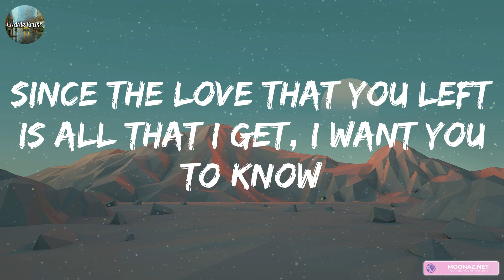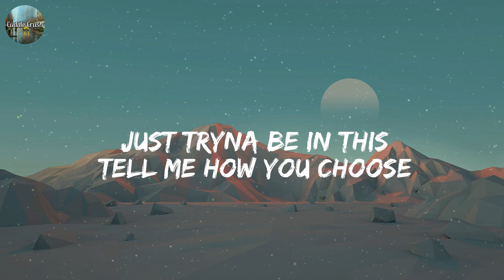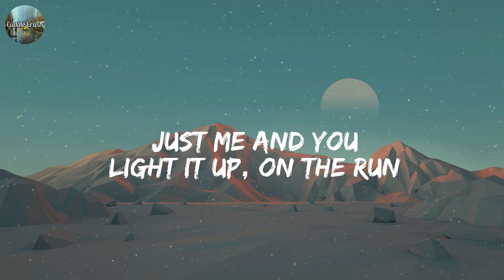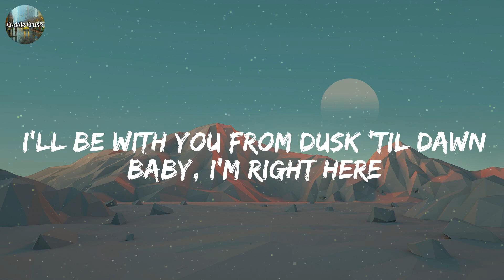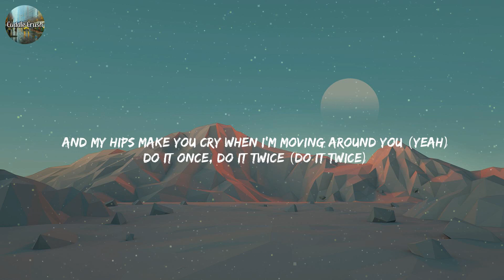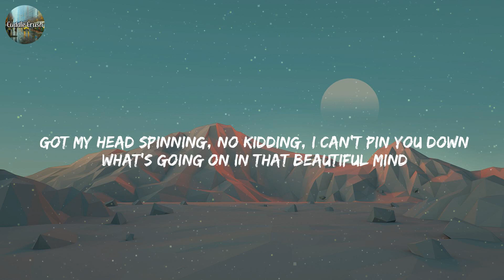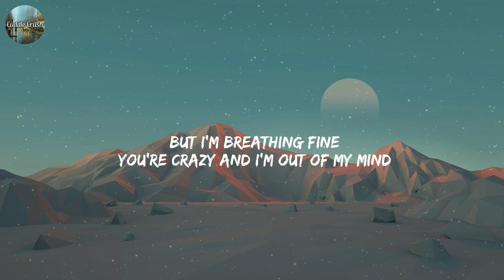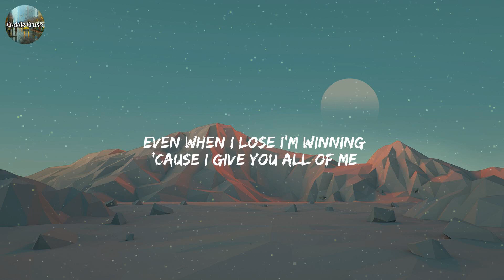Justin Bieber - Ghost (Lyrics) | CuddleCrush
Justin Bieber - Ghost (Lyrics) | ZAYN, Rema, John Legend,... (MIX LYRICS)

lyrics:
Woah-oh-oh-oh
Na-na-na